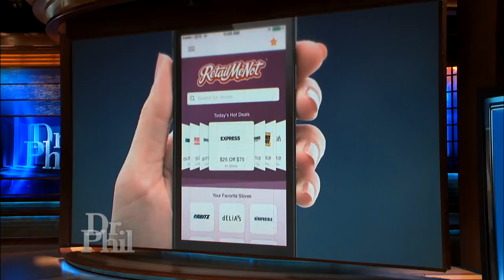Dr. Phil: Robin's Friday Favorites: Makeup and Shopping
Robin shares some of her favorite things!